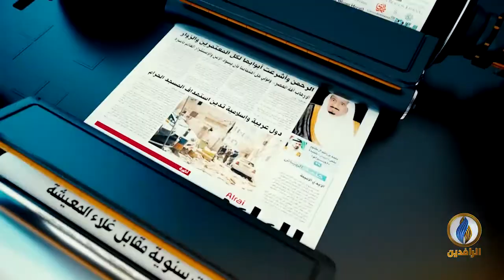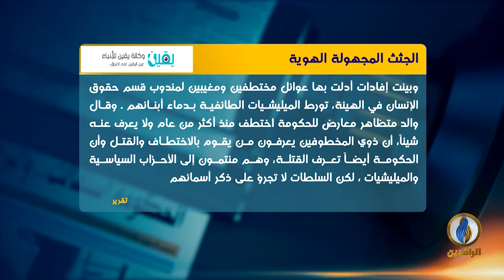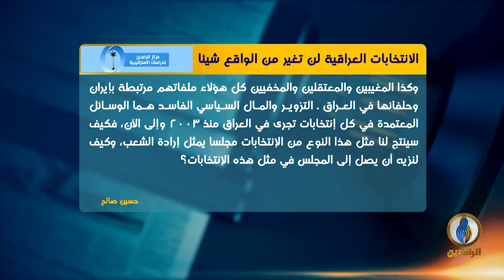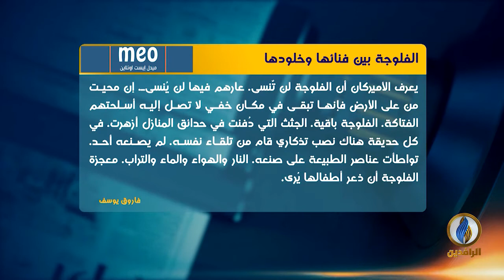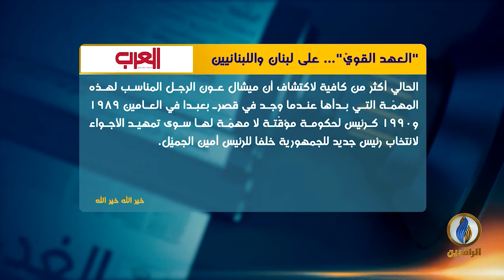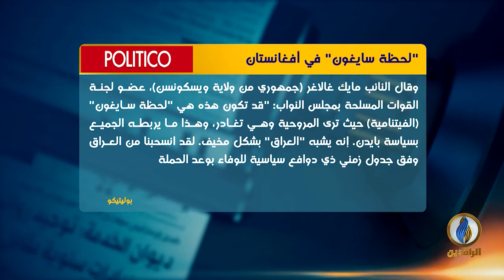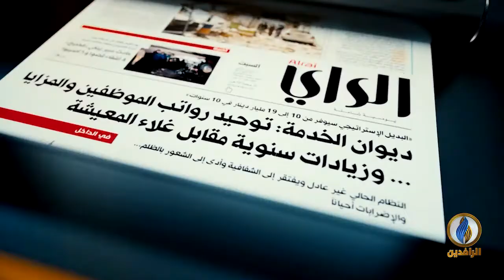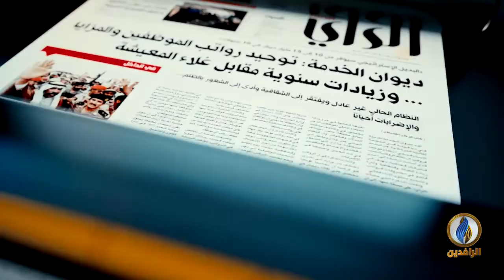صدى_الأقلام | 27 - 6 - 2021